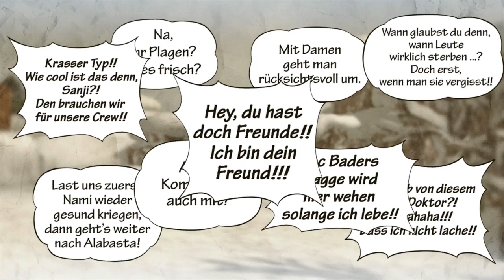Totenkopf und Kirschblüten | #9 | One Piece Pirate Warriors 3 [GER]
Heute finden wir heraus,was ein Totenkopf mit Kirschblüten zu tun hat, außerdem rekrutieren wir noch ein "Monster" für unsere Crew. Viel Spaß in diesem Part ;)

Titel: One Piece Pirate Warriors 3
Genre: Action
Entwickler: KOEI TECMO GAMES CO., LTD.
Publisher: BANDAI NAMCO Entertainment
Veröffentlichung: 27. Aug. 2015

DIE ABENTEUER VON RUFFY UND SEINER STROHHUT-CREW KOMMEN FÜR DEN PC!

Erlebe die Original-Geschichte von ONE PIECE beginnend im Windmühlendorf, wo alles begann, bis zum mysteriösen Königreich Dress Rosa, einer vom bösen Don Quichotte de Flamingo beherrschten Insel.

Bist du entschlossen genug, um die gefährlichsten Piraten der Welt zu besiegen, darunter de Flamingo und viele andere?
Versammle alle Mitglieder der Strohhut-Crew, wie in der Original-Story, segel zu symbolischen Orten und nehme an epischen Schlachten teil: Marineford, Fischmenscheninsel, Punk Hazard und Dress Rosa!

One Piece Pirate Warriors 3 bietet dir viele aufregende verbesserte und neue Features, darunter:
Eine verbesserte Grafik- und Animationenqualität: das One Piece-Universum wurde nie zuvor so originalgetreu dargestellt
Der Storyfluss enthält eine stark gestiegene Anzahl von beliebten Charakteren: Sabo, de Flamingo, Issho und viele weitere!
Verbessertes Gameplay und unglaubliche neue Ko-op-Aktionen (kein Online-Koop)
Mehr Action als je zuvor im neusten Kapitel der PIRATE WARRIORS-Serie, entwickelt von KOEI TECMO GAMES und BANDAI NAMCO Entertainment.

Wenn euch das Spiel gefällt, dann unterstützt doch die Entwickler und kauft es :)

Kommentiertes Gameplay von Longclaw